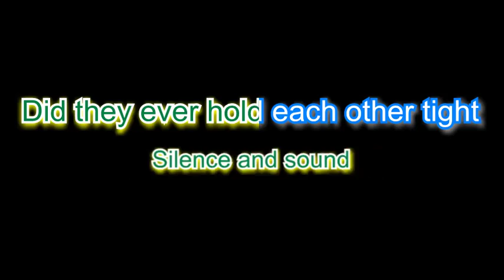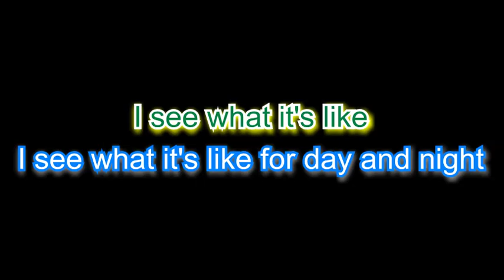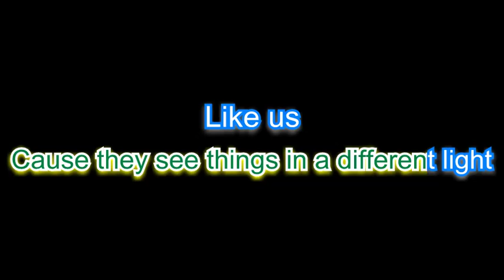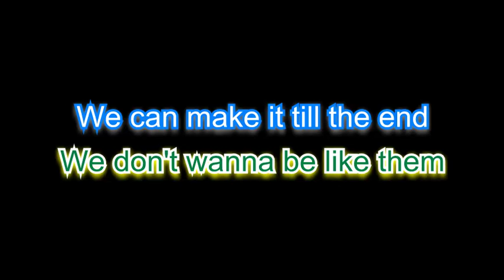You and I One Direction Karaoke Lyrics [Firecat Release]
You and I One Direction -  Karaoke Version

You and I By One Direction You and I Cover You and I Lyrics on screen You and I Karaoke You and I Instrumental You and I  One Direction Songs Problem Ariana Grande Cover HIlary duff Cover